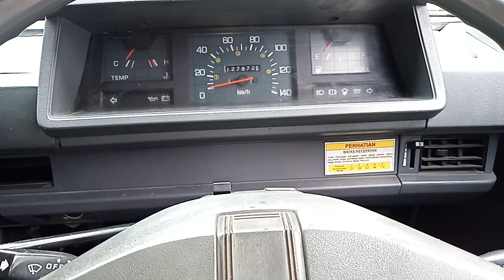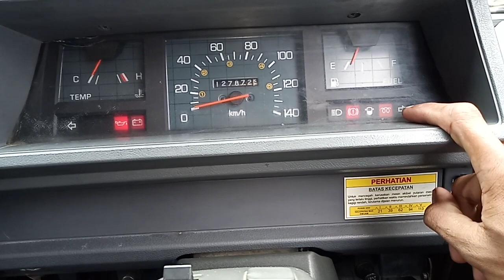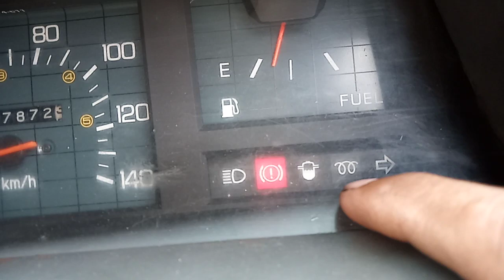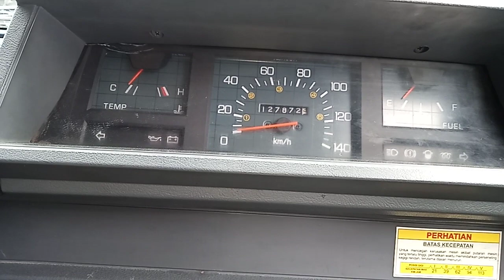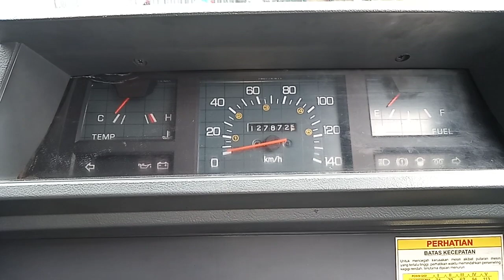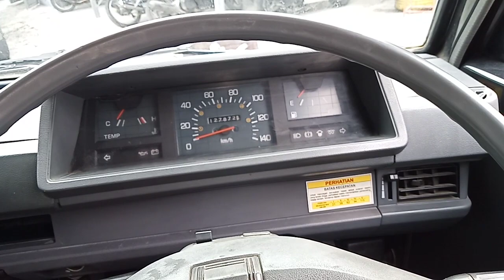perhatikan dulu komponen ini saat awal starter pada mobil l300